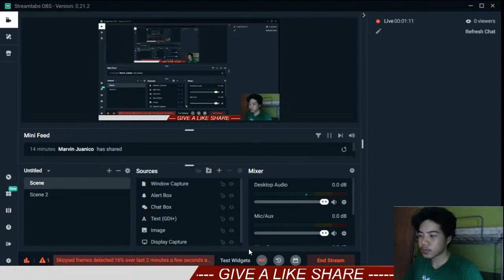part 1 outlast 1